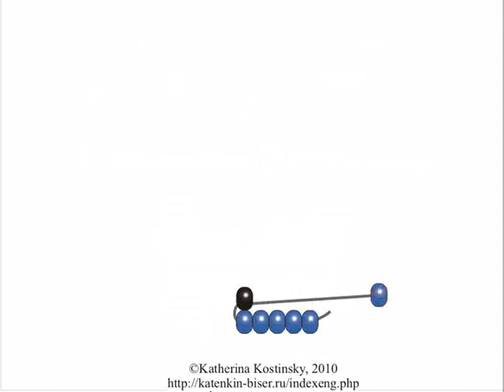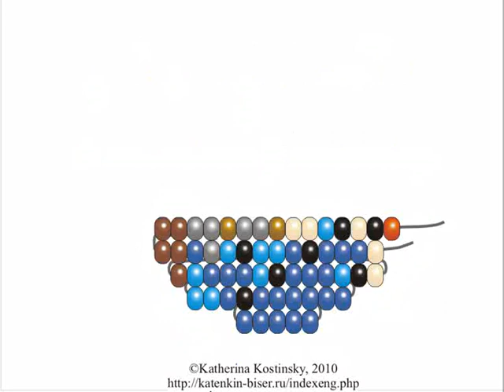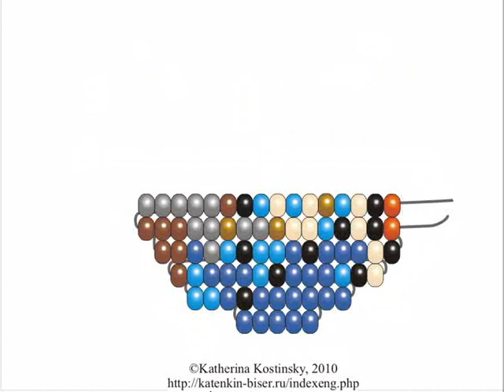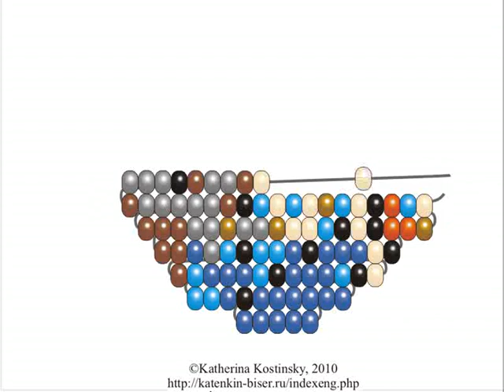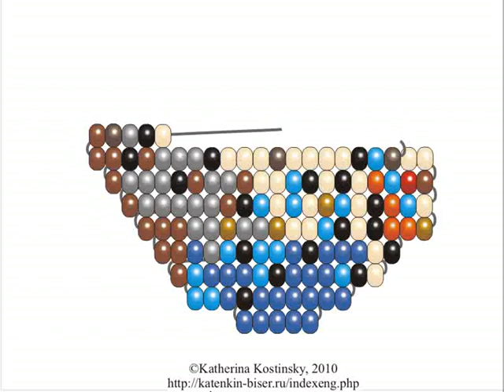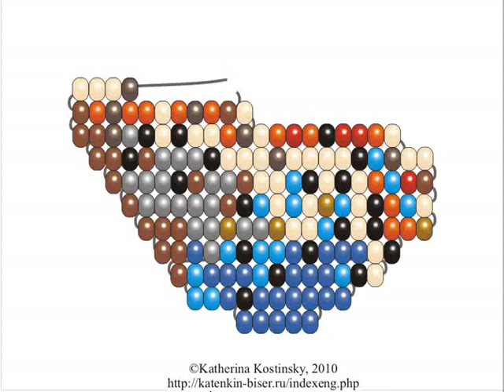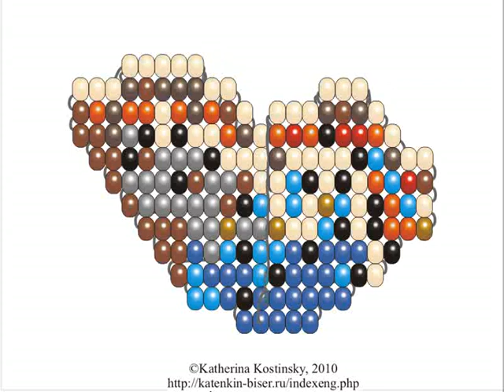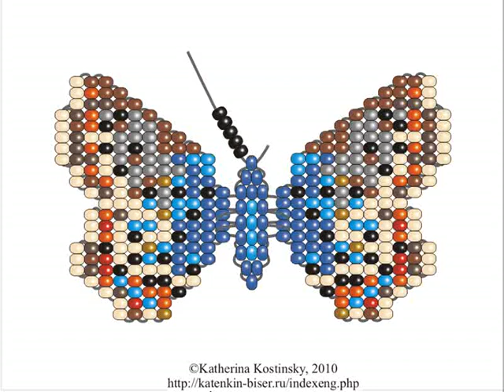Beaded Butterfly Meleageria Daphnis (parallel weaving with wire)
A cartoon tutorial of weaving a beaded butterfly using wire.